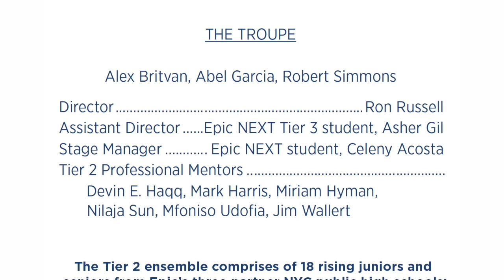10467 at Teachers College, Columbia University (March 23, 2016)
The Center for Educational Equity (formerly the Campaign for Educational Equity) at Teachers College, Columbia University and Epic Theatre Ensemble present the full 3/23/16 performance of "10467," the powerful, inspiring play written and performed by research-informed public school students who are flipping the script and mobilizing New Yorkers to "stand up" for educational equity!

In 2015, Center for Educational Equity researchers, working closely with Epic's professional theatre artists, mentored 18 of Epic's "Epic NEXT"  students in studying educational rights under New York State law. The students then applied their newfound understanding, their day-to-day experiences, and their creativity to develop 10467, which they performed for audiences throughout New York State. The play debuted nationally on April 9, 2016, at the American Educational Research Association's Centennial Meeting in Washington, D.C.